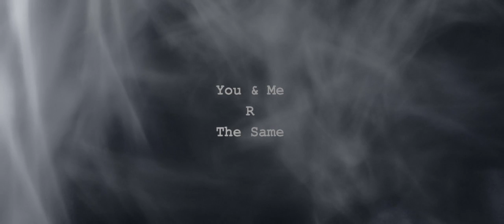kosai khauli - You & Me R The Same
You and Me are the same
WE put on different masks,
WE switch costumes
and we become someone else
We change characters
We change roles
All ...depending on the scene
Sometimes we improvise
Because we love, we care...we forget
ourselves
But the risk. sends us back, to the script again
We all want to be framed
We all like to be heard
We all love the spotlight
The eye is the lens
The brain is the reel
The body is the performer
Your soul is the audience
And our lives...are the stage
Not I, not you, but WE...are all actors
Some are better than others.
Performed and Voiced by Kosai Khauli
Idea and Script by Mehyar Abou Matouk
Directed by Mehyar Abou Matouk and Kosai Khauli